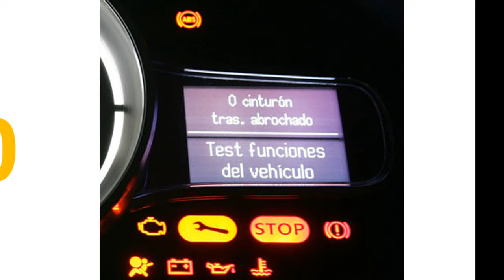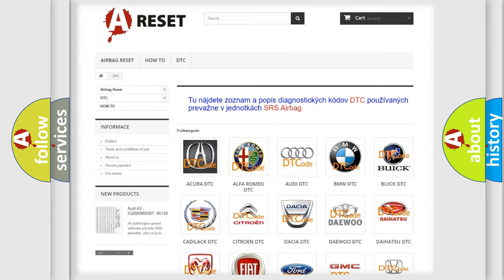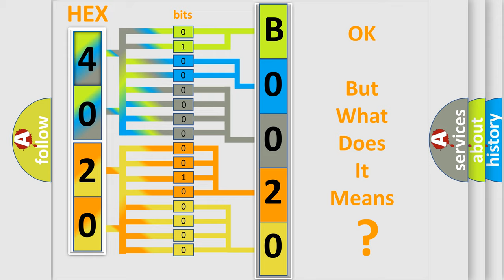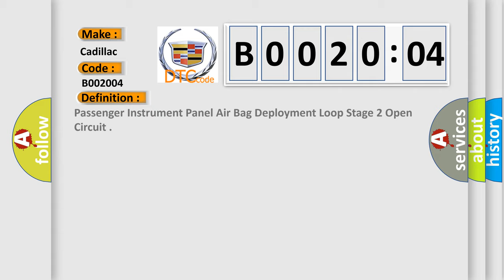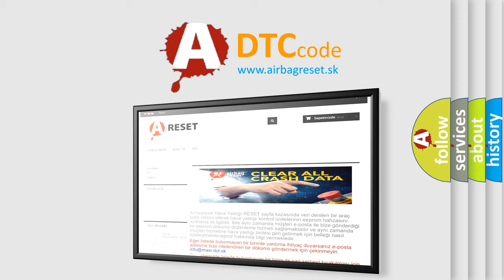DTC cadillac B0020-04 Short Explanation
Contents:
0:21 Basic DTC analysis according to OBD2 protocol standard.
1:48 Insight into programming
2:58 A diagnostically understandable description of the Diagnostic Trouble Code
3:05 Basic error definition

Make:
Cadillac
Code:
B0020 04
Definition:
Passenger Instrument Panel Air Bag Deployment Loop Stage 2 Open Circuit
Description:
Ignition voltage is between 9-16 V.
Cause:
The air bag or seat belt retractor pretensioner high and/or low control circuit is open for 120 milliseconds.